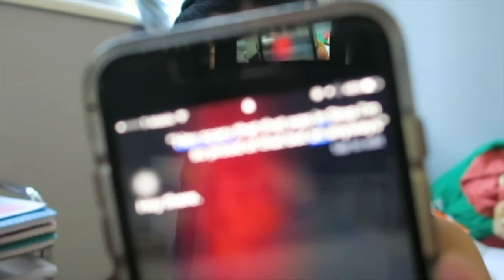I got on a plane with a KNIFE!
This is a PSA that needs to be mentioned! This is not safe for ANYONE and this needs to be improved because this harms the lives of many. If you thought this video is important and this issue needs to be fixed, please share if you can.